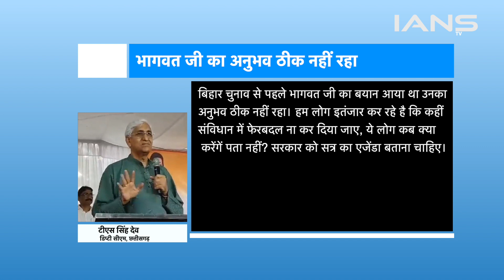युवाओं को बूढ़े होने से पहले दिखेगा Akhand Bharat, समाज में भेदभाव होने तक रहना चाहिए Reservation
राष्ट्रीय स्वयंसेवक संघ यानी की RSS के प्रमुख मोहन भागवत का एक बड़ा बयान सामने आया है.. उन्होने कहा कि संघ देश के साथ हमेशा खड़ा रहा है और आगे भी रहेगा. उसी दौरान उन्होंने कहा की देश की परिस्थितियां बदल रही हैं. जो देश भारत से अलग हुए उन्हें अपनी गलती का अहसास हो रहा है और वो फिर से भारत से जुड़ना चाहते हैं... और अखंड भारत को लेकर दावा किया कि ये आज के युवा के बूढ़े होने से पहले दिख जाएगा.

Rashtriya Swayamsevak Sangh (RSS) chief Mohan Bhagwat on Wednesday again batted for 'Akhand Bharat' (Undivided India), claiming that it will be a reality in the coming years. Responding to a student's question at an event in Nagpur, Mohan Bhagwat said he can not tell exactly when the Akhand Bharat will come into existence.